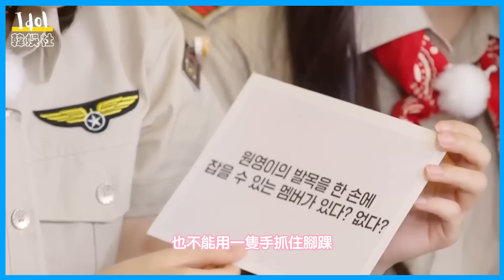IVE張員瑛腳踝到底有多細！？ 成員們都相當震驚！